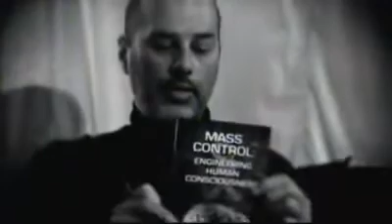Zbigniew Brzezinski Is Troubled On The Political Awakening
A scene from "Architects Of Control" featuring Zbigniew Brzezinski.